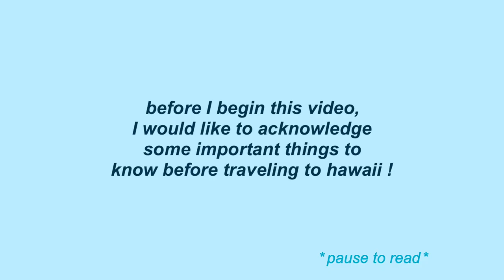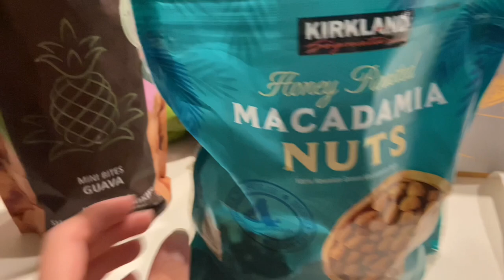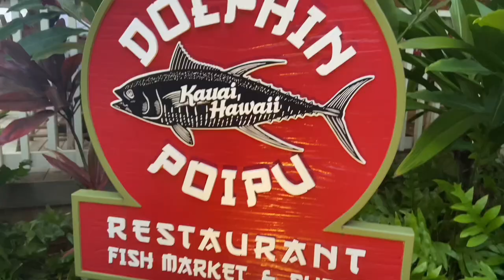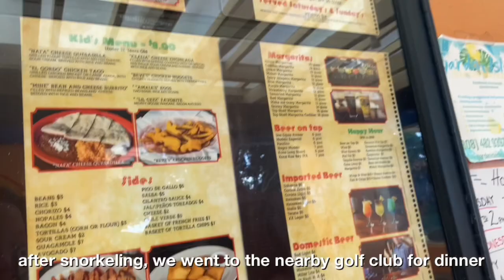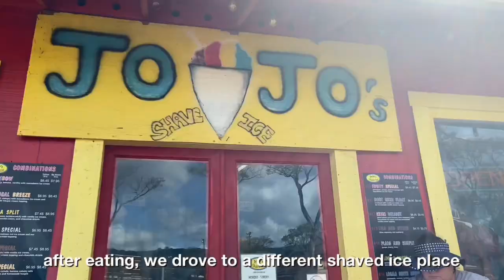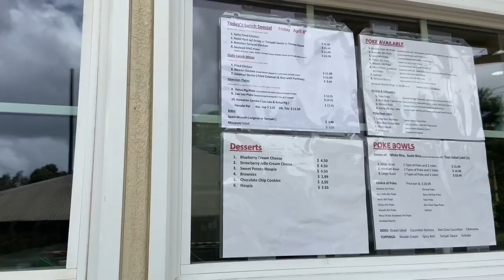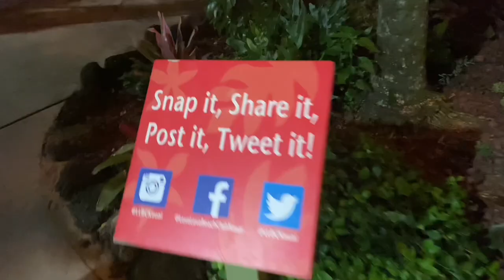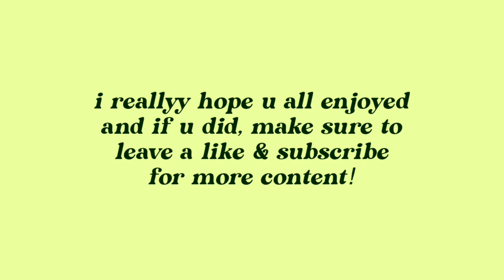HAWAII WEEK VLOG! | beaches, snorkeling, seals, & more! | Iuhvadds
hii guys!! in today's video, i went on a vacation to kauai, hawaii!! during this vlog, i got to go hiking, snorkeling, boogie boarding, on a nã pali coast sunset boat ride, and see seals, and much more!!

❝ 𝐩𝐫𝐨𝐝𝐮𝐜𝐭 𝐥𝐢𝐧𝐤𝐬 ❞
if you guys have any questions on where anything in this video is from, pls comment & i’ll let you know! :-)

❝ 𝐞𝐪𝐮𝐢𝐩𝐦𝐞𝐧𝐭 ❞
editor: after effects cc 2020/capcut/phonto
Recording Device: iphone 11 with 4k camera 60 fps

❝ 𝐟𝐚𝐪 ❞
𝐰𝐡𝐚𝐭 𝐝𝐨 𝐲𝐨𝐮 𝐮𝐬𝐞 𝐭𝐨 𝐞𝐝𝐢𝐭?
⤥ after effects
𝐰𝐡𝐚𝐭 𝐝𝐨 𝐲𝐨𝐮 𝐮𝐬𝐞 𝐭𝐨 𝐫𝐞𝐜𝐨𝐫𝐝?
⤥ my phone

description credits to michelle nguyen